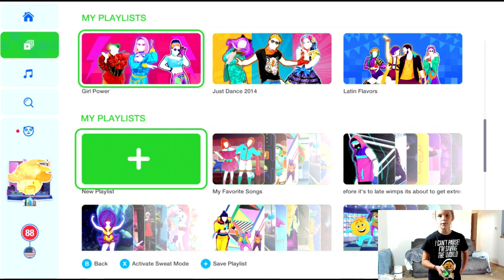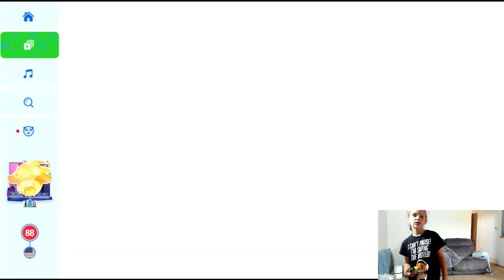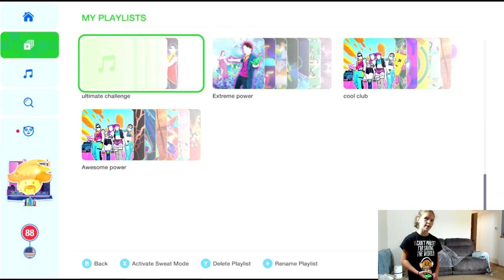Just dance ulitmate challenge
In Just dance I will be doing the ulitmate challenge.